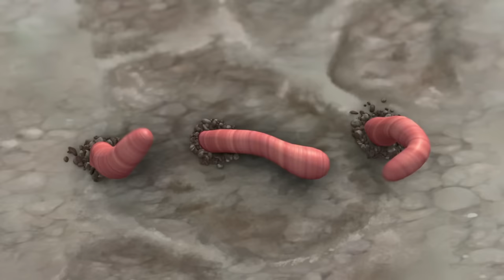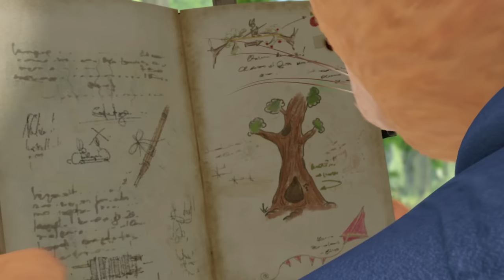Peter Rabbit - Run Rabbit Run | Sing Along! | Cartoons for kids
Sing along with Peter Rabbit, Bejamin and Lily as they hop to it and run rabbit run! 30 minutes of the best songs from Peter Rabbit the TV Show.
Peter rabbit movie, Peter rabbit trailer, Peter the rabbit, rabbit movie, Peter rabbit movie release